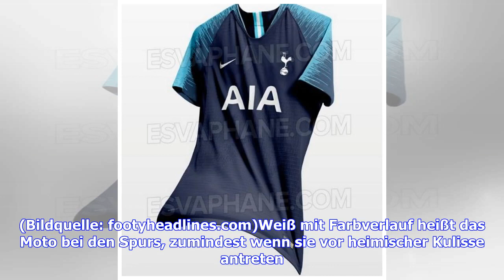Die Trikots der Top-Klubs für die Saison 2018/19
Sieht so das neue Trikot der Königsblauen aus? Das Portal "Footyheadlines" hat ein Jersey entworfen, nachdem erste Bilder im Netz auftauchten. Schalke wird ab der kommenden Saison mit Hersteller Umbro auflaufen. Zuvor war S04 mit Adidas unterwegs. Der Champions-League-Sieger präsentiert den Arbeitsanzug für die nächste Spielzeit: Wie nicht anders zu erwarten, gehen Marcelo und Co. ganz in Weiß in die Saison 2018/19. Die hellblauen Streifen auf den Ärmeln aus der abgelaufenen Saison sind verschwu...